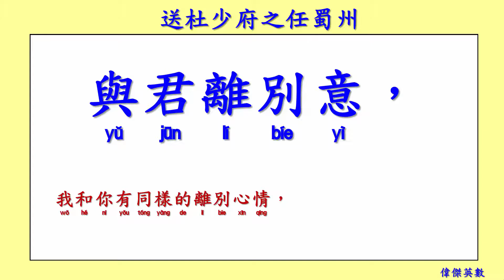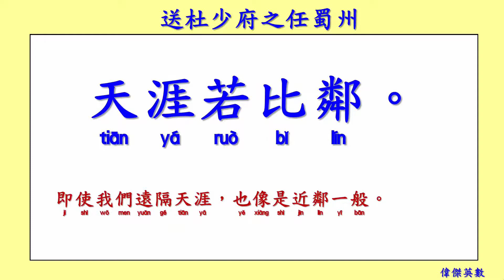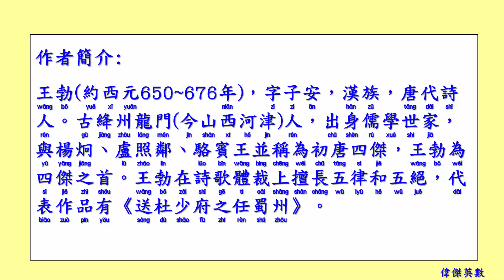送杜少府之任蜀州 王勃(Wang Bo) 唐詩欣賞 (Tang Poetry Appreciation)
作者簡介:
王勃(約西元650~676年)，字子安，漢族，唐代詩人。古絳州龍門(今山西河津)人，出身儒學世家，與楊炯、盧照鄰、駱賓王並稱為初唐四傑，王勃為四傑之首。王勃在詩歌體裁上擅長五律和五絕，代表作品有《送杜少府之任蜀州》。